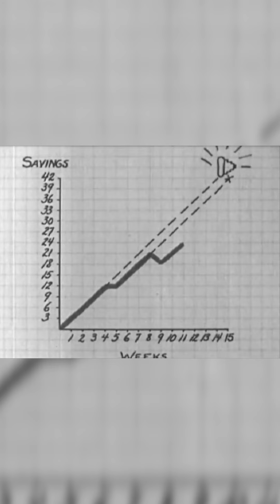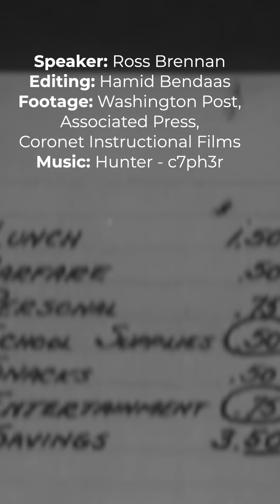Explainer: Why Continuing Resolutions Aren't Enough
In the coming days, Congress is set to pass an updated government funding bill for the first time since President Biden took office.

We break down:

⚪ appropriations
⚪ continuing resolutions
⚪ and how we got stuck with Trump-era spending levels over 400 days into Biden’s term